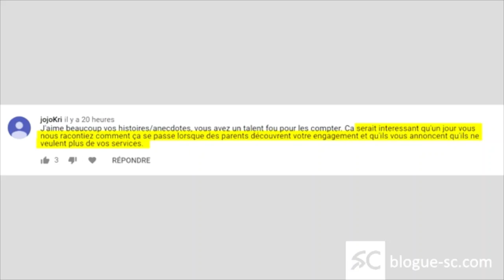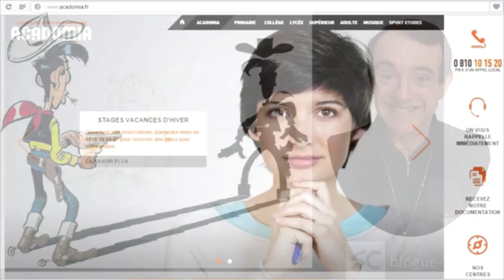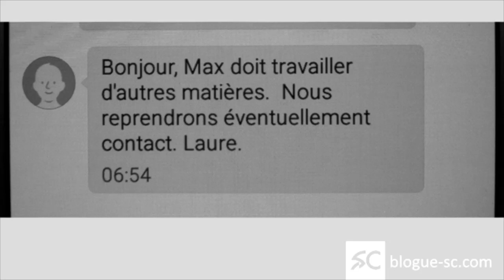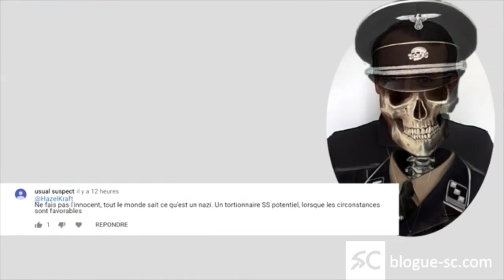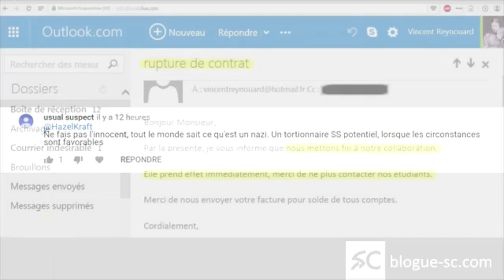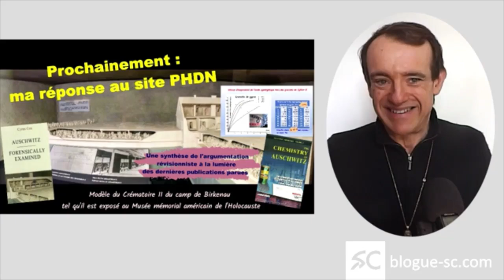Reynouard /Attendez que les circonstances soient favorables :))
(sur la chaîne Axl l.. ,, la m^me avec son vrai titre )
 sur odysee chaîne ' sans concession '